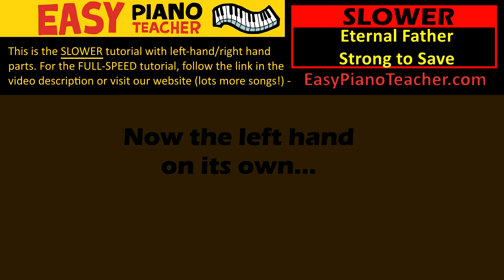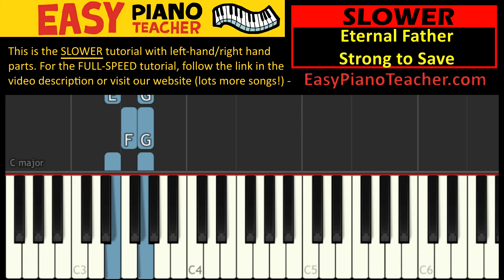How to play Eternal Father Strong To Save (Navy hymn): EASY keyboard song! (Piano tutorial SLOW)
"Eternal Father, Strong To Save" (Navy hymn): Note-by-note instructions for piano or keyboard - ANYONE can play this!

FREE sheet music for Eternal Father Strong To Save can be downloaded